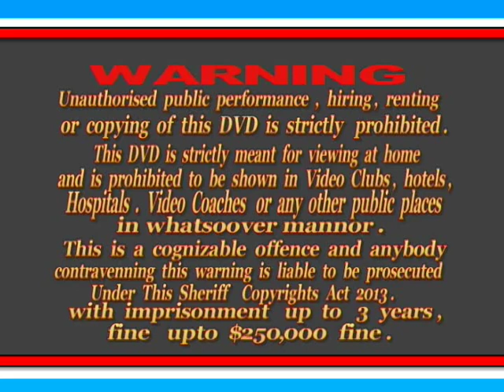IBRAHIM 2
I HAVE NO COPYRIGHT TO THE MUSIC PLAYING INTHE  BACKGROUND .